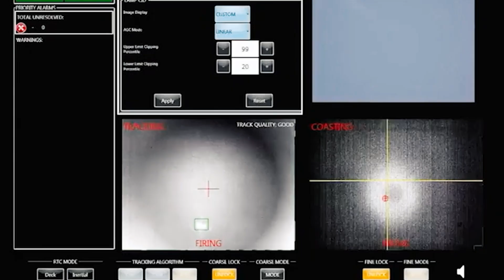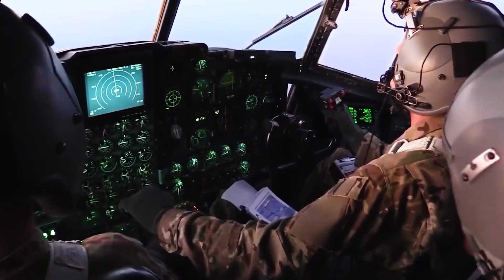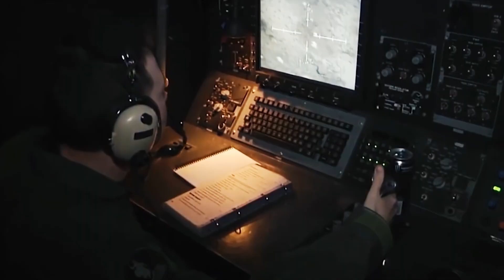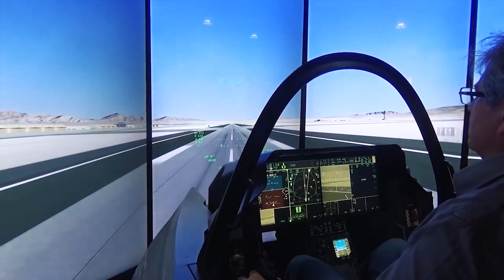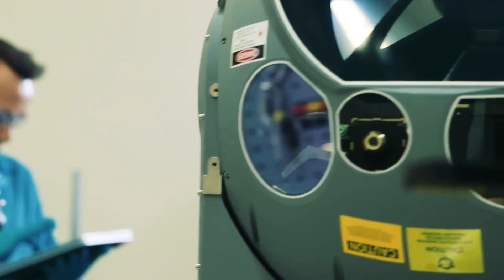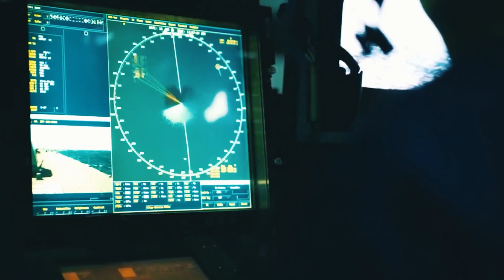This US LASER Fighter Jet Will Destroy China In 30 Seconds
This US LASER Fighter Jet Will Destroy China In 1 Sec
First, a brief discussion of why high hopes are pinned on laser weapons. What is a hypersonic weapon? It is a combination of tremendous speed - from five Mach, or 3,800 mph, and active maneuvering. What is 3,800 miles per hour, the minimum speed of a hypersonic missile? That's more than a mile per second! From Times Square to the Statue of Liberty, such a missile would travel in less than 10 seconds. And, for example, the Russian hypersonic rocket "Dagger" in 5 seconds.